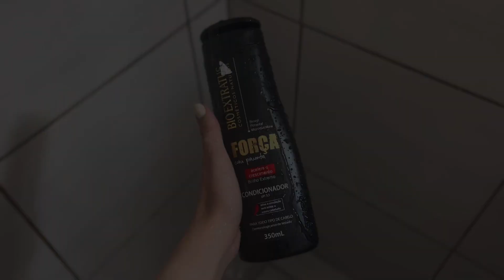ARRUME SE COMIGO PARA O CULTO CCB🙏🏻❤️ BOLSA DA SHEIN, FINALIZAÇÃO, LOOK COMPLETO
BORA SE ARRUMAR COMIGO PARA O CULTO? 🙏🏻❤️
ESPERO QUE GOSTEM :)
uma pequena vida, abençoada por Deus.